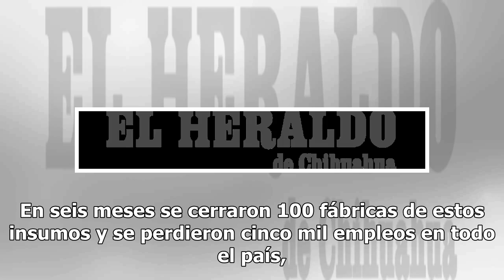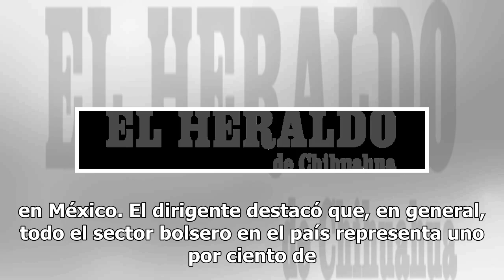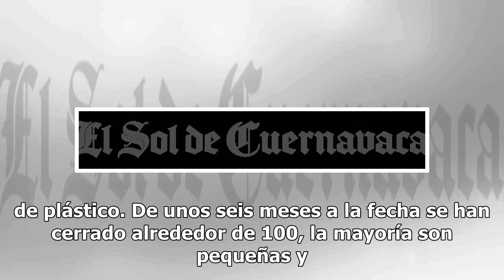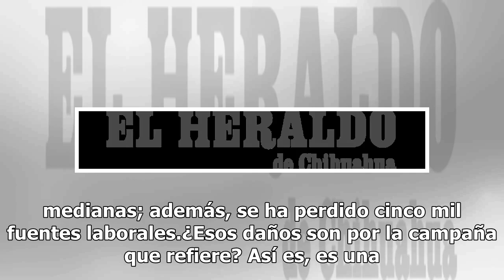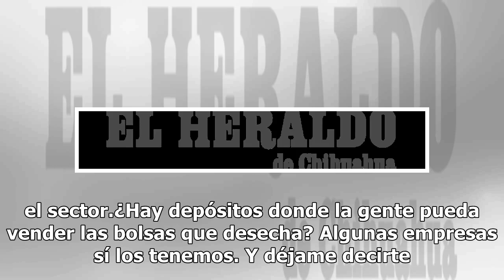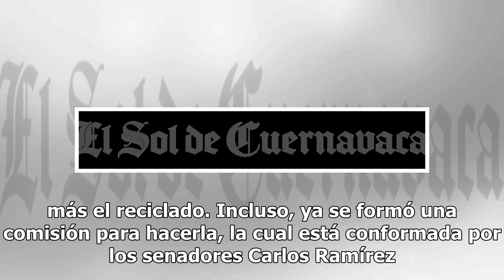Denuncian campaña negra contra bolsas de plástico; cierran 100 empresas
En seis meses se cerraron 100 fábricas de estos insumos y se perdieron cinco mil empleos en todo el país, debido a iniciativas que no tienen fundamentos científicos ni tecnológicos y que fueron consideradas como una campaña de desprestigio por el representante de la Inboplast. La verdadera solución,...